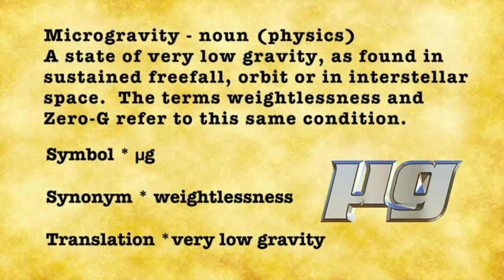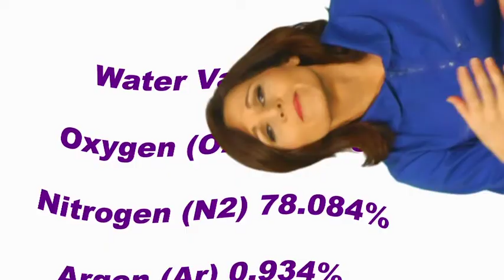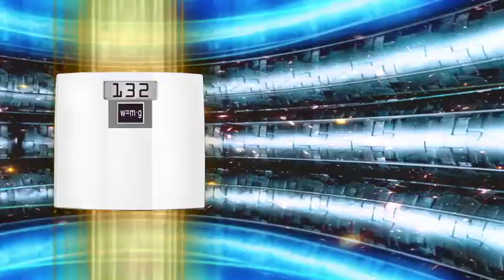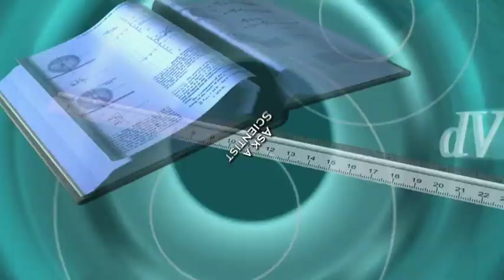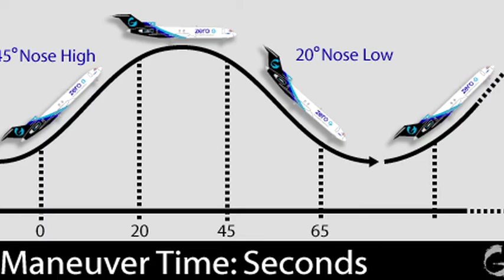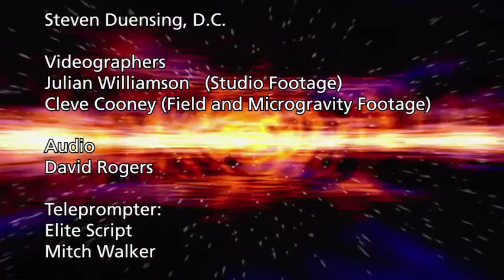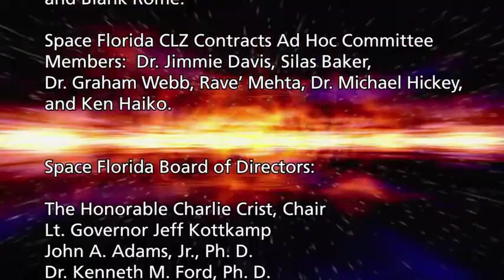Janet's Planet: Exploring Microgravity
Travel at the speed of thought and revolve around this thought: the Universe is always expanding, let your mind do the same, and that's the view from Janet's Planet.